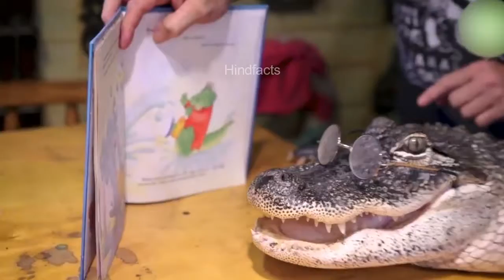5 खतरनाक जानवर जिन्हें लोग घर में पालते है | 5 Scariest Pets People Actually Own!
In this video we are showing some of the most Scariest Pets People Actually Have .